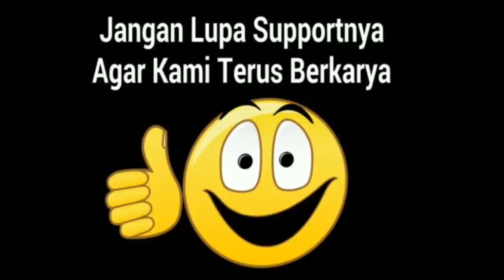Kaki di atas untuk MEROKET Bos